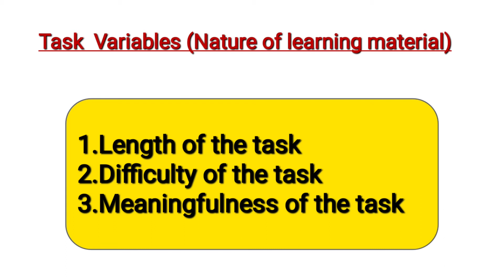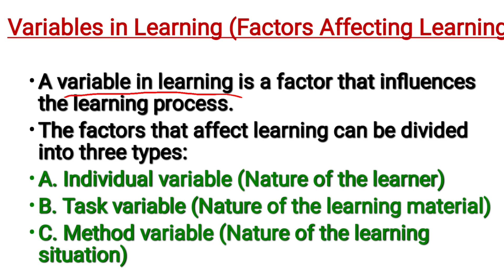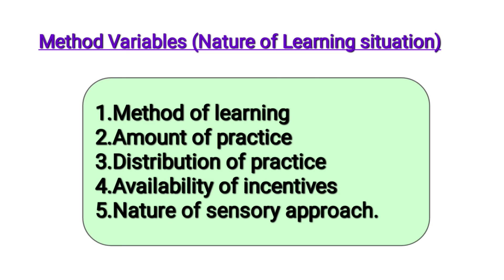KTET CATEGORY 3 PSYCHOLOGY#Syllabus based classes#Factors Affecting Learning#Sana'S Edu Tips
ADOLESCENT PSYCHOLOGY full classes in Playlist ▶️ KTET CATEGORY 3 PSYCHOLOGY classes